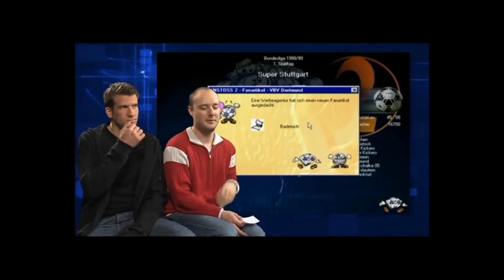Gamestar Rückblick 04/98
In diesen Rückblick sprechen die Redakteure: Fabian Sigismund, Daniel Matschejiwsky, Gunnar Lott, Heiko Klinge, Michael Trier und Christian Schmidt über die Spiele: Battlezone, Warhammer: Dark Omen, Tex Murphy, Jedi Knight: Mysteries of the Sith und Anstoss 2: Verlängerung.